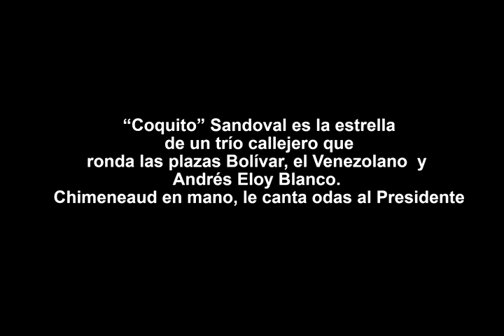El Cantor del Presidente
"Coquito" Sandoval es la estrella de un trío callejero que ronda los plazas Bolívar, el Venezolano y Andrés Eloy Blanco. Chimeneaud en mano, le canta odas al Presidente. Audiogalería realizada por Últimas Noticias (Cadena Capriles). Fotografías, Audio y Edición:Valentina Ruiz y Silvino Castrillo. Incluida en los materiales audiovisuales del portal Tu Zona Caracas (Cadena Capriles)